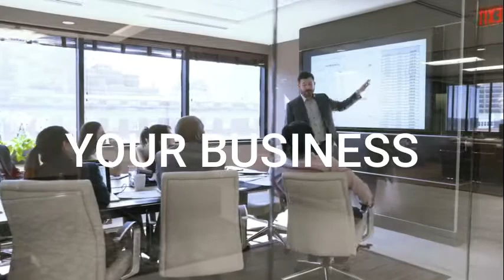Your cargo is our priority at Cargomax International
As a family provider, as a business man Your family, health and business is your priority
Your cargo, your shipping is our priority
Cargomax International rest assure we take care of you.
Best logistics shipping companies, mejores empresas de logistica